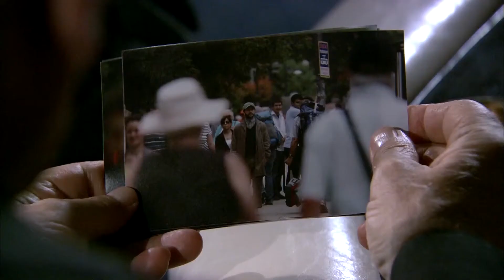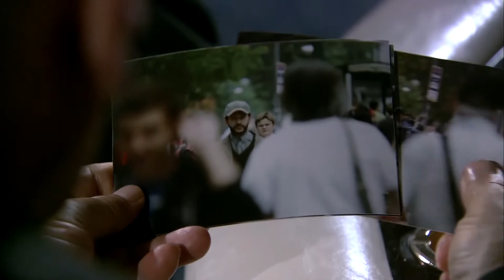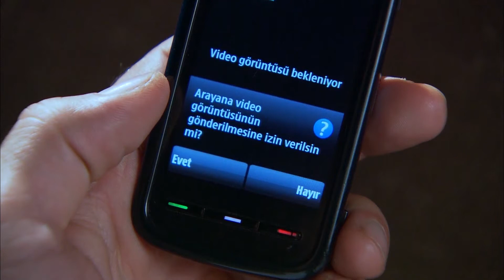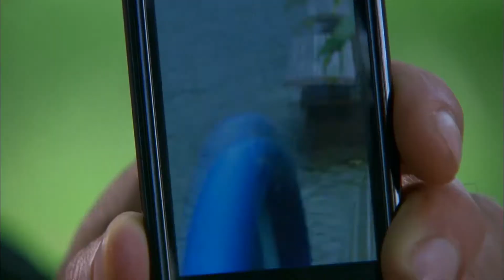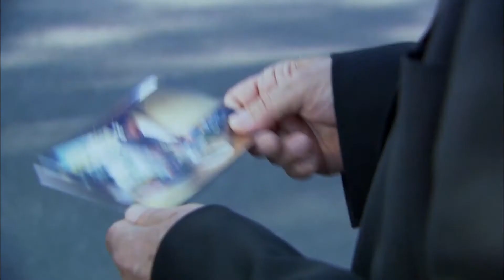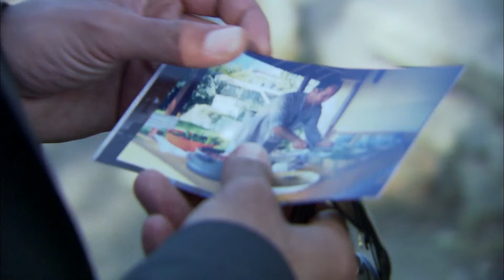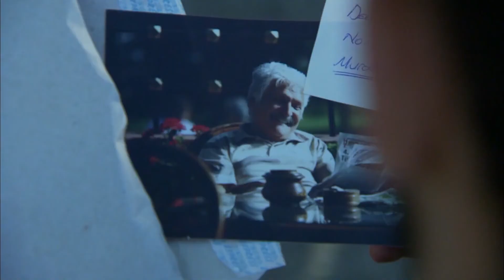Ezel | Epizód 68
Játékosok:
Kenan İmirzalıoğlu
Cansu Dere
Tuncel Kurtiz
Haluk Bilginer
Baris Falay
Yigit Ozsener
Burcin Terzioglu
Salih Galleon
Sarp Akkaya